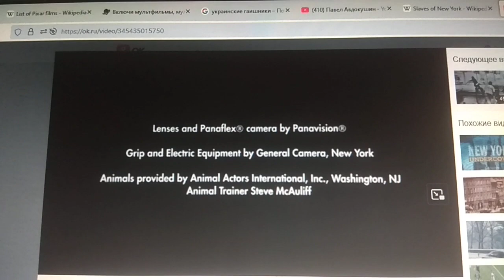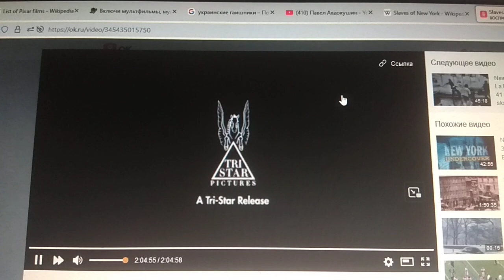TriStar Pictures / Sony Pictures Television (1989)V7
Slaves of New York (1989)

@(1989) TriStar Pictures / Merchant Ivory Productions